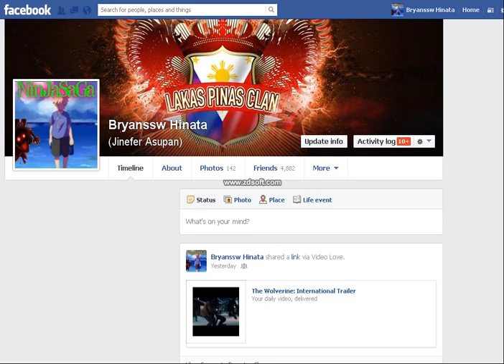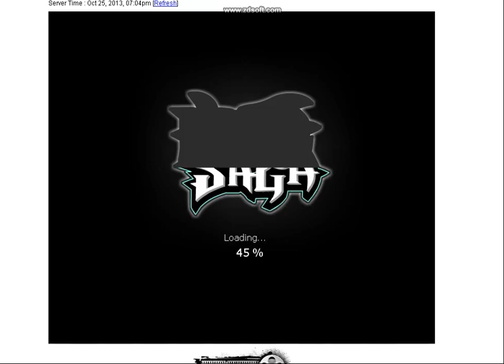Ninja saga Halloween 2013 hack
addres 62 04 D3 24 64 A3 A2
addres 62 04 D3 24 64 A0 A2